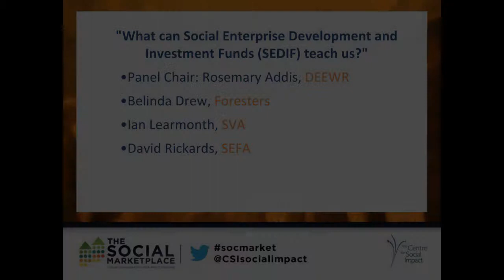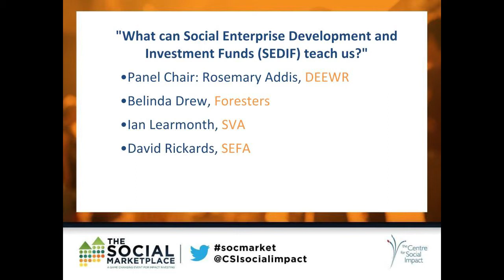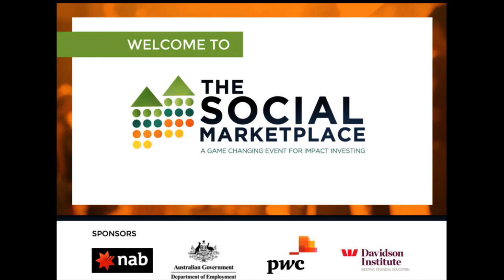What can SEDIF teach us?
Social Marketplace DAY 1:  What can SEDIF (Social Enterprise Development and Investment Funds) teach us? Panel: Rosemary Addis - Department of Employment, Belinda Drew - Foresters, Ian Learmonth - SVA and David Rickards - SEFA.